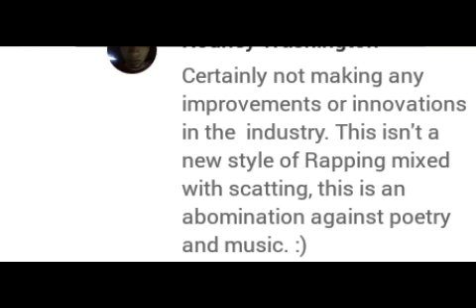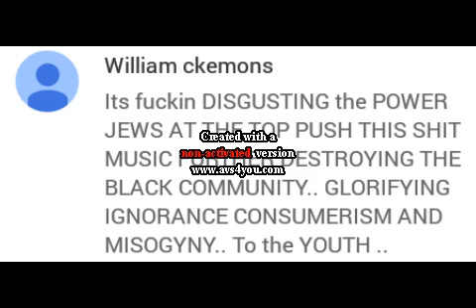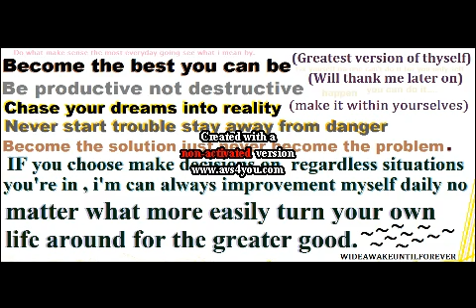Truth About Mainstream Garbage Rappers Wack Trash Mumble Rappers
WideAwakeUntilForever give his take on current mainstream negative toxic poison rappers that mumbles wack trash bang bang shoot them up studio gangsters type awfulness rappers

INTRO: MUSIC: WIDEAWAKEUNTILFOREVER

Audio: 11/19/2016
Video: November 24, 2016

SOOOOooo some way some how you feel some type of way about this video? hit that dislike bottom

Share this into your social media outlets accounts ask permission trying used my videos otherwise when find out use my videos without permissions i will quickly flag down your account why? because most people don't give credit where they got it from